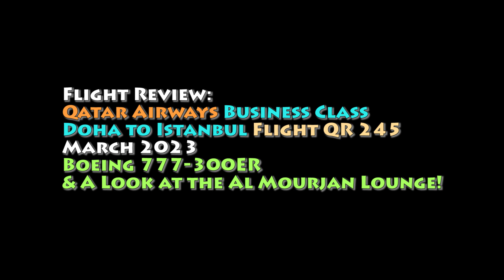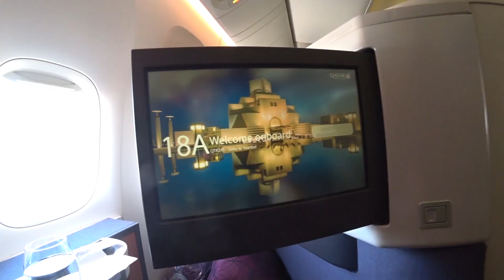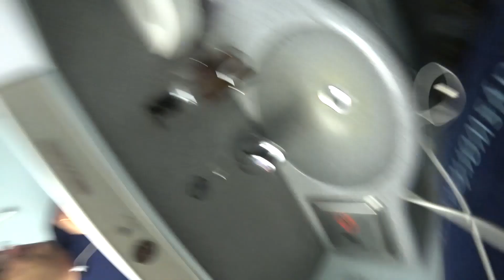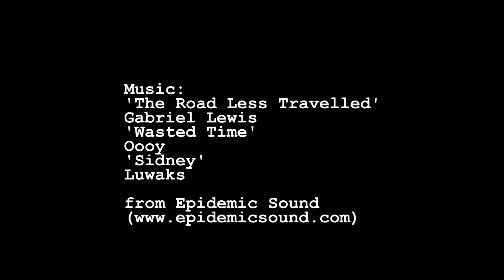Qatar Airways Business Class Review | QR245 Doha to Istanbul | Boeing 777-300ER | Al-Mourjan Lounge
'Is Qatar Business Class as good as they say it is?' Is the question I begin this flight review with. Yes, I was pretty excited to fly Business Class on Qatar Airways leading up to the flight, and it's time to see if expectations are met!
My previous vlog left us at Hamad International Airport, and with a super long time between flights I was able to spend my time at the Al-Mourjan Lounge where they had recliners which enabled me to get some sleep and then have a wonderful meal.
But eventually it was time to head to the gate and see just what life is like on board a Boeing 777-3--ER in Qatar Airway's Business Class!

0:00 Recap and Introduction
1:53 Al Mourjan Lounge
3:50 Dining at the Al-Mourjan Lounge
5:42 Walking Through Hamad International Airport
7:04 Gate Arrival
8:16 Boarding Experience
10:32 Take Off
11:58 'Toilet Tribulation' aka the Loo Review
12:32 Meal Service
13:15 Landing as the sun sets
16:03 Final Thoughts